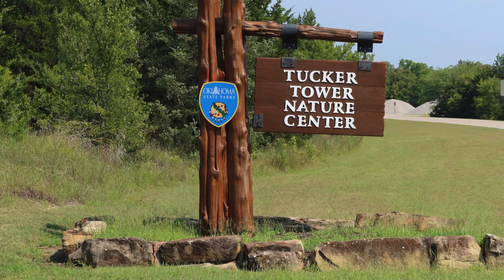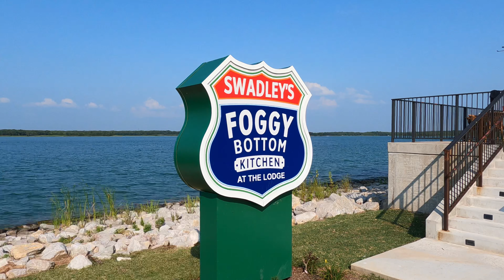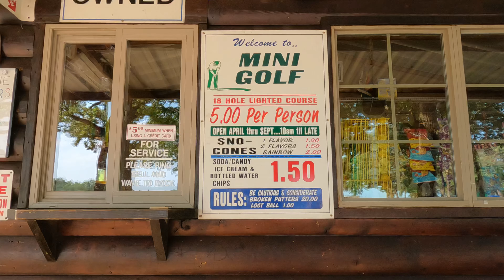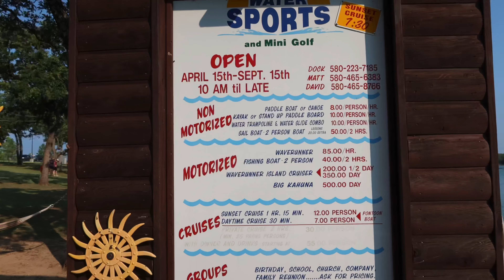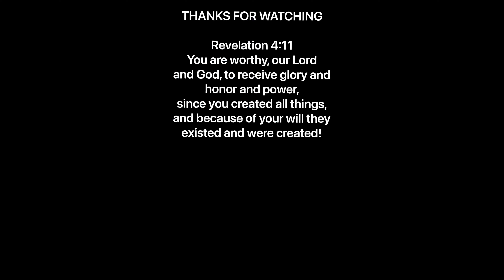Lake Murray State Park Ok/Tucker Tower Splash Pad and Kayaks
Lake Murray State Park in Ardmore Oklahoma is about 1 1/2 hours north of Dallas. The lodge and cabins have access to a splash pad and pool area. There are kayak rentals, water activities, and miniature golf. The restaurant overlooks the lake.